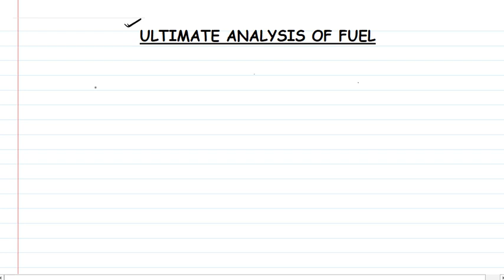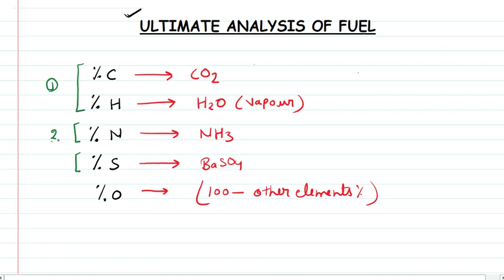ULTIMATE ANALYSIS OF FUEL (DETERMINATION OF CARBON & HYDROGEN%) (PART1/2) by Dr. Nisha Singh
This video contains the Determination of C & H % by the process of Ultimate Analysis of Coal.